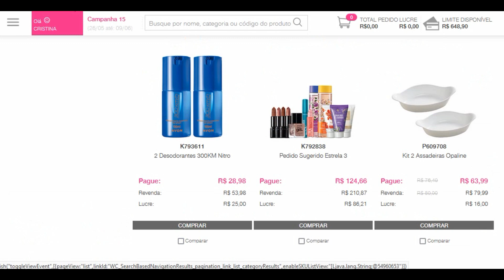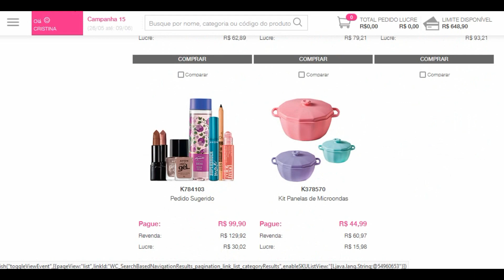#832 AVON 2022 | CP.15/2022 | KITS OFERTAS DO SITE AVON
VEMDEAVON AUTOCADASTROAVON == VENDER AVON ! ==
- CADASTRE-SE COMIGO POR ESTE MEU LINK DE INDICAÇÃO:

MINHA LOJA DIGITAL - MERCADO LIVRE - C&C CRISTINA COSMÉTICOS.
FRETE GRÁTIS + BRINDES EM CADA PEDIDO.

COMPRE COMIGO A SUA NOVA MALETA AVON BBB22 RECHEADA DE PRODUTOS AVON !
LOJA DIGITAL AVON CONECTA - C&C CRISTINA COSMÉTICOS | BBB22 |